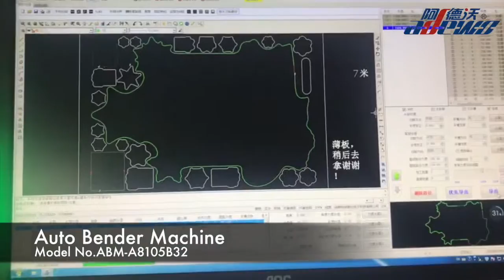(ABM-A8105B32)Multi Functions Auto Bender Machine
Multi Functions Auto Bender Machine
Model No.ABM-A8105B32
Features:
* All in one machine for Bending,Cutting,Lipping,Bridging,Perforating
*Double Screwball Feeding System;
* Stable and Powerful Bridging;
*Smart software and easy to operate,multi language operation.